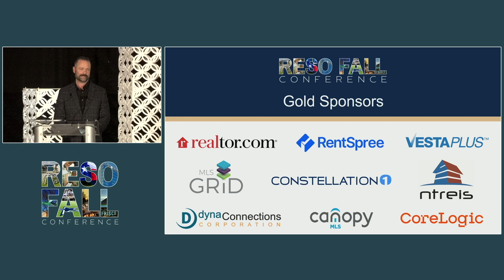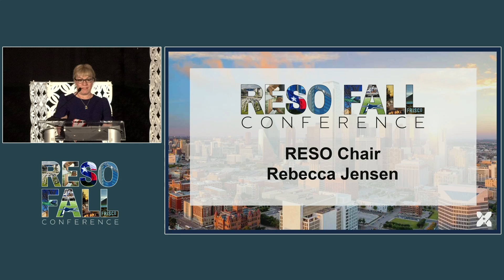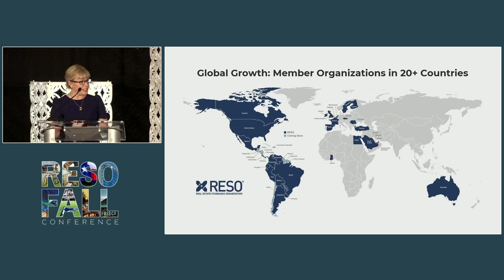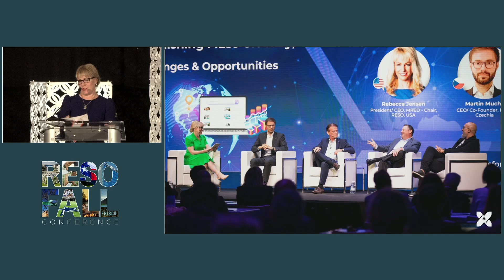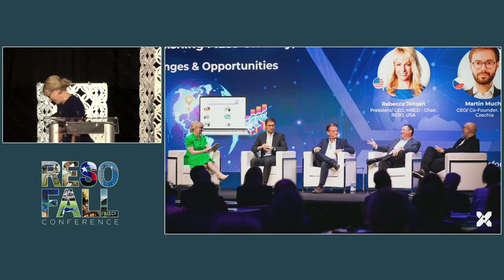Welcome - RESO 2024 Fall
Presenters: Rebecca Jensen, RESO Board Chair & CEO at MRED

Rebecca welcomes the best minds in real estate technology to RESO's semi-annual event.